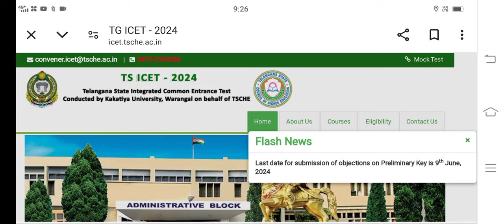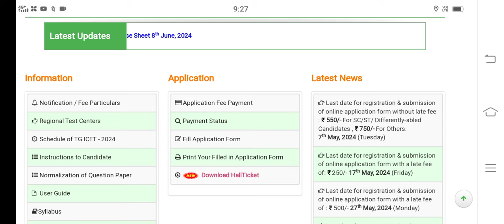TS ICET Results 2024 Date ||TS ICET Results 2024 latest news